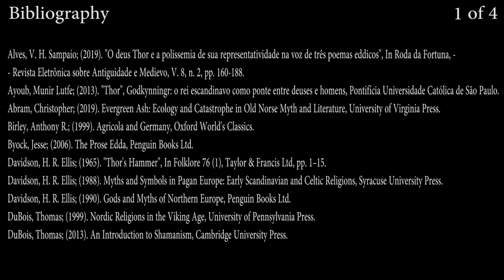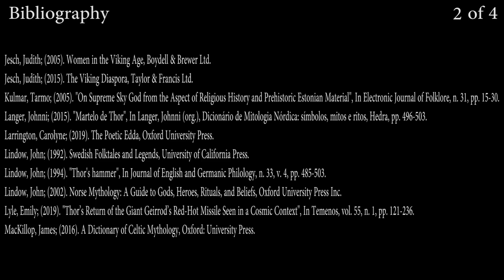The Cult of Thor : Introduction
A brief introduction to the cult of Thor. Speaking about a couple of important points and historical facts related to myths, cultic behaviour, temples, iconography, material culture, etc. related to the Old Norse god Thor.

Bibliography, used to help me compose this work, by the end of this video.

Other videos you might want to watch, related to this work, and may be useful to understand (and continue your studies) on several subjects here mentioned:

The Guardian article on de Cerne Abbas Giant in Dorset, and recent sediment analysis suggesting its creation during Anglo-Saxon times: